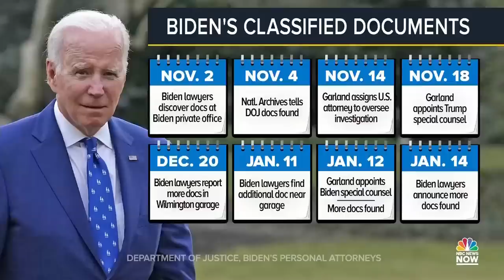MTP NOW Jan. 16 — Classified documents found in Biden’s Delaware home; California battered by storm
More classified documents have been found in President Joe Biden’s Wilmington, Del. home. Rep. Jim Clyburn (D-S.C.) joins Meet the Press NOW to discuss the classified documents and the legacy of Martin Luther King Jr. Biden approves a disaster declaration for California as the state faces more major flooding.